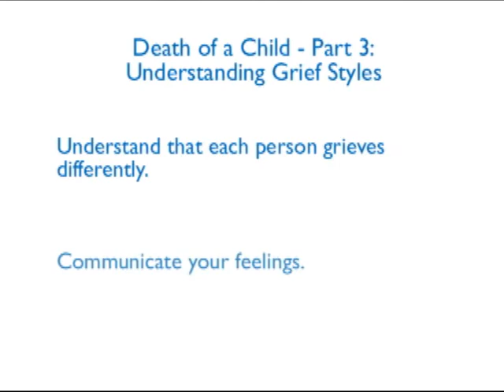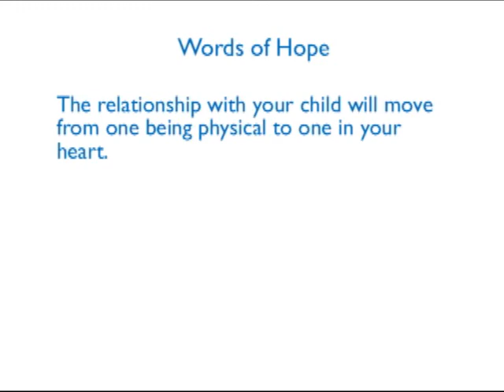Death of a Child -- Part 3: Understanding Grief Styles and Words of Hope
Director of The Elisabeth Severance Prentiss Bereavement Center, Diane Snyder Cowan, interviews Andy Getz, LISW-S, Pediatric Bereavement Coordinator. In part 3, they discuss the death of a child, understanding the grief styles, and words of hope.